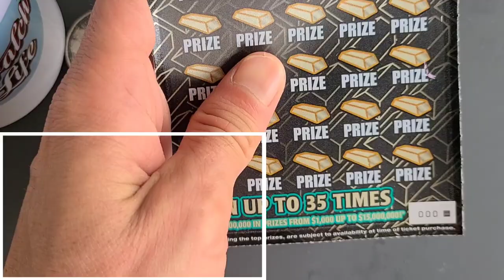Just One and its Good🚀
Boom We scored!!!
1 X $30 Goldrush Supreme scratch off ticket from the florida lottery!